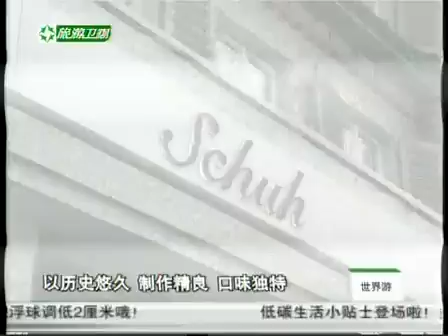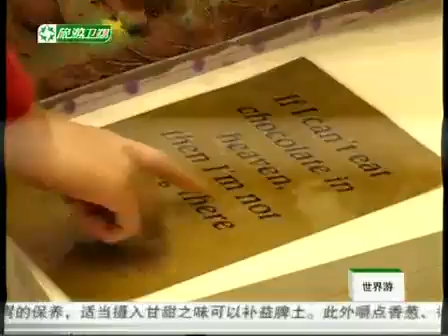世界游 - 瑞士的小城大風景